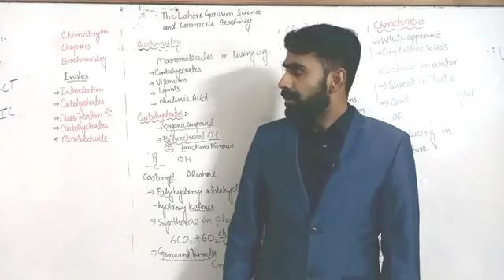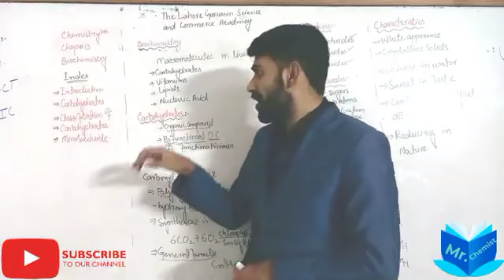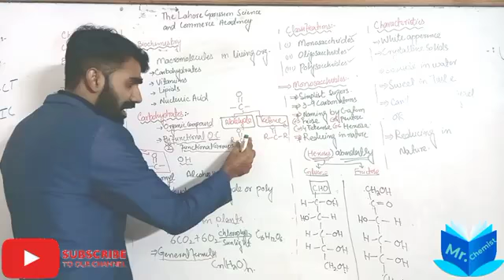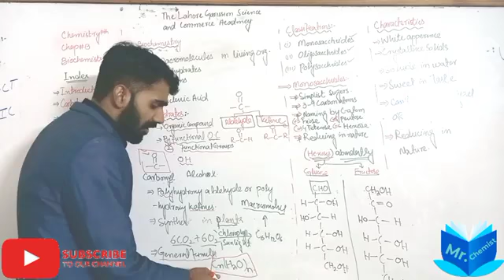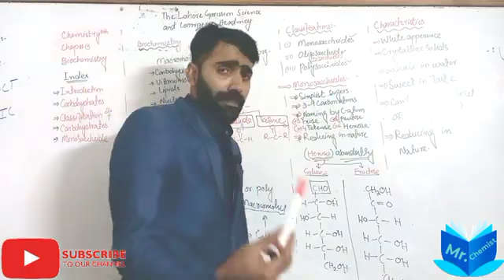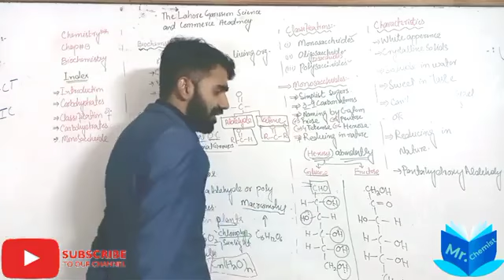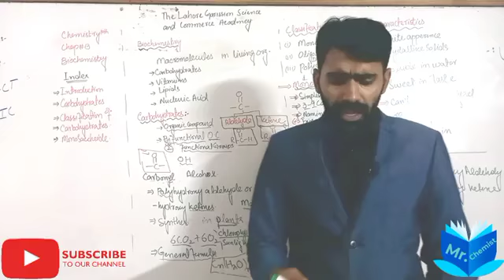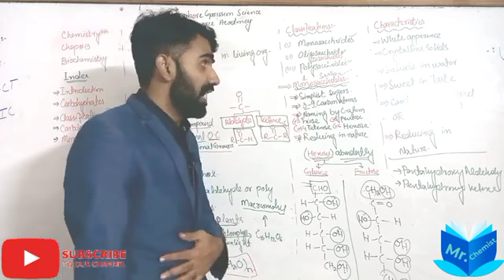Chemistry Class 10th Dated 18 12 2021